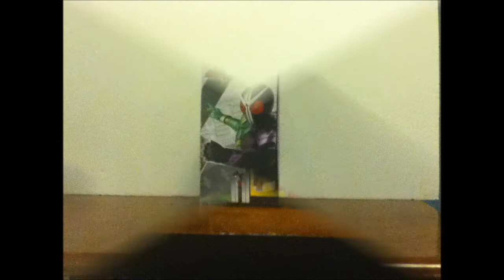Kamen Rider W Driver Bandai Asia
My second video in HD
Kamen Rider W driver